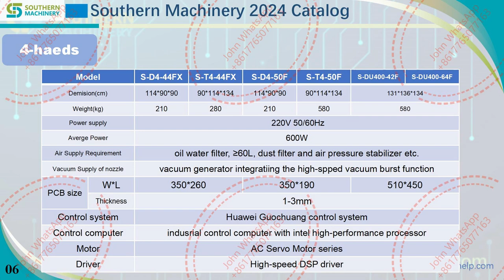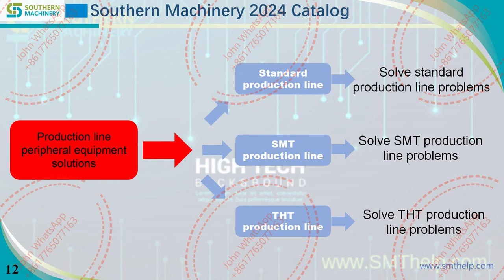2024 Catalog of product for Smart EMS factory PCB assembly